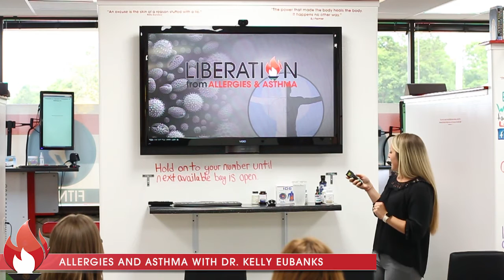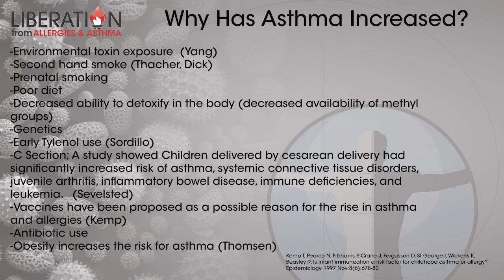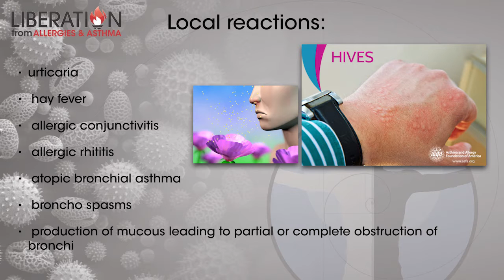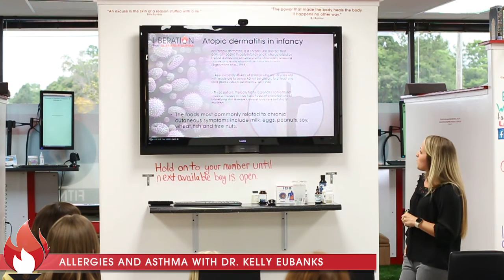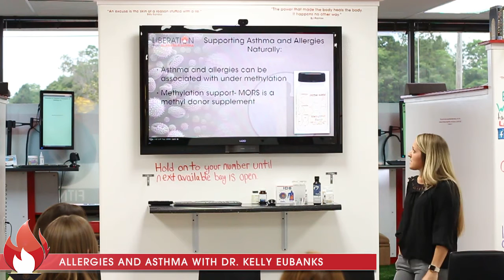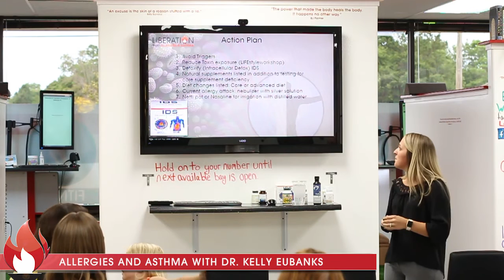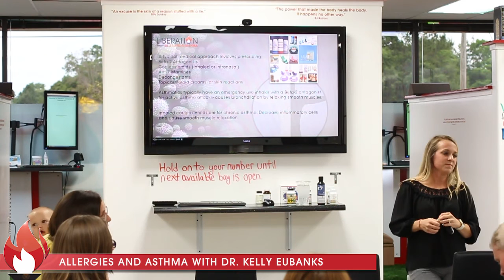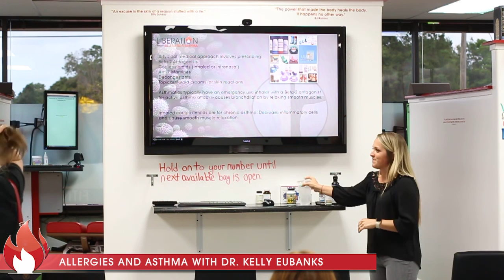Asthma and Allergies with Dr. Kelly Eubanks